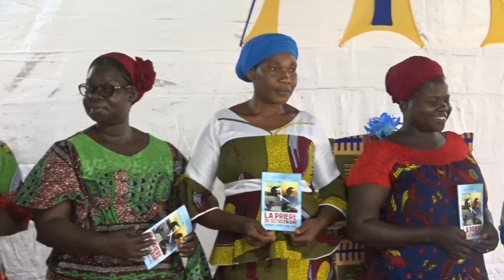RTVC INFO/ CONVENTION YAMOUSSOUKRO 2021 ( DU 15 AU 17 OCTOBRE)